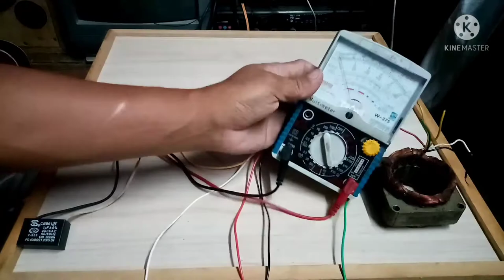How to bypass damage thermal fuse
Technician time